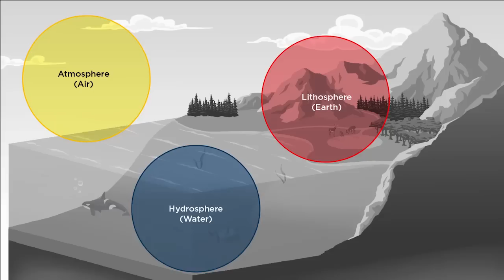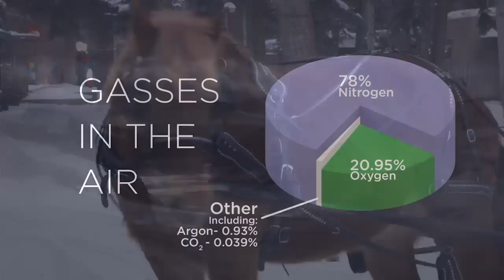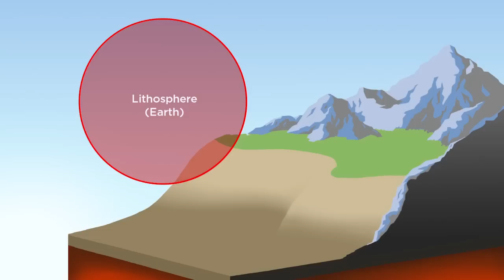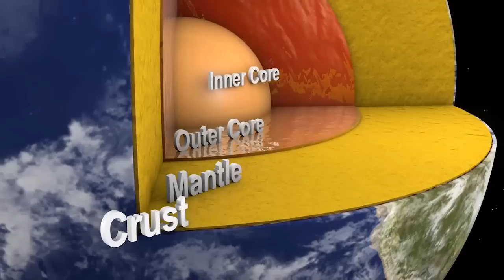Earth's Interconnected Cycles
This video discusses Earth’s atmosphere, hydrosphere, biosphere, and lithosphere and how the interactions of these systems support life on our planet.